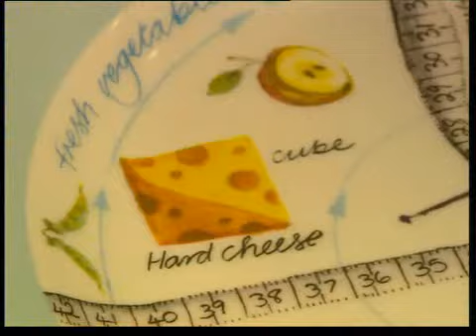The Diet Plate - Celebrity Diet on Top Billing